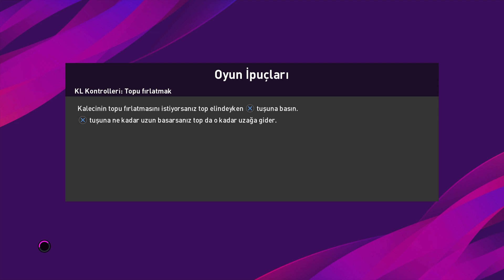Barcelona 0-6 Juventus